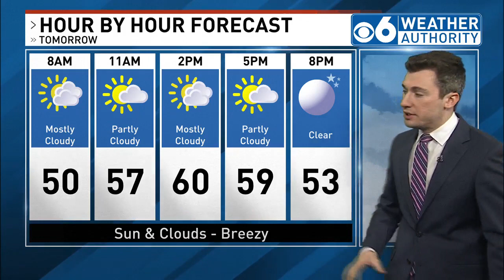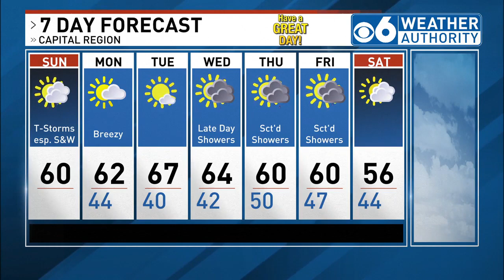PM Severe Storms Mainly S&W Sam Coplin 4/14/24 Weather Forecast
After some morning and early afternoon showers, a line of stronger storms looks to develop this afternoon and early evening esp. for points S&W. Nicer days lie ahead to start the work week.